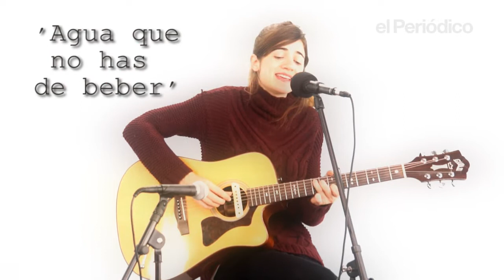Acústico de María Rodés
María Rodés interpreta en acústico el tema 'Agua que no has de beber'.